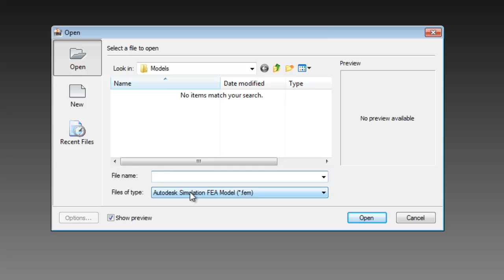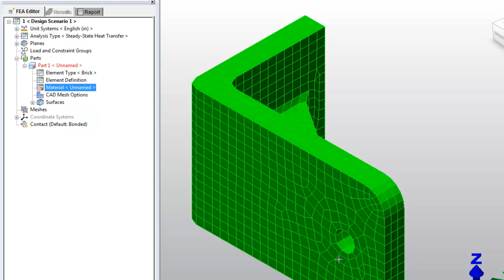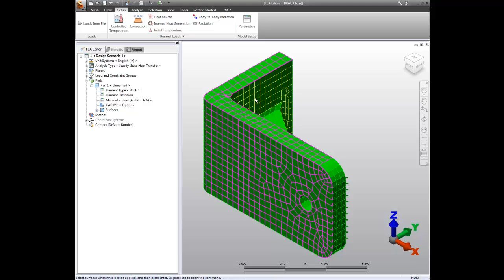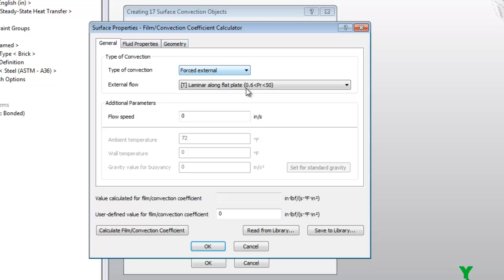Autodesk Simulation 2012 - How to Set Up a Thermal or Heat Transfer Analysis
This video walks through the basics of setting up an analysis for Steady State Heat Transfer (Thermal).